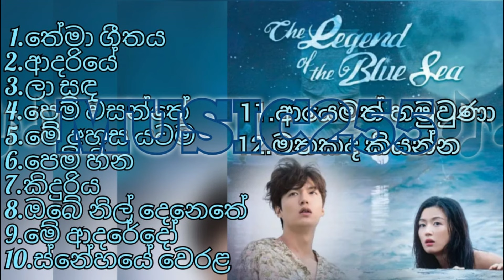සසර කින්නරාවි සියලු ගීත එකතුව (Sasara kinnaravi k drama song album)